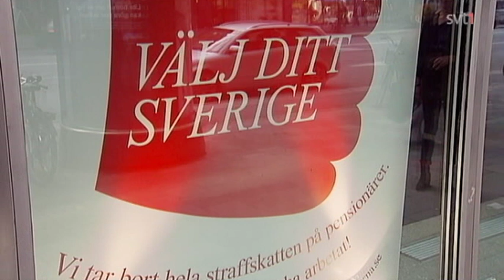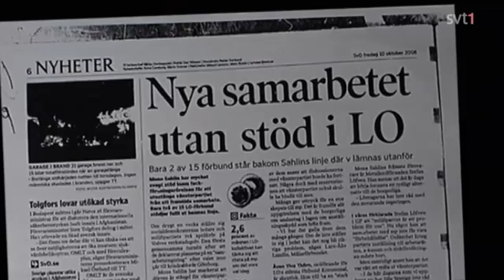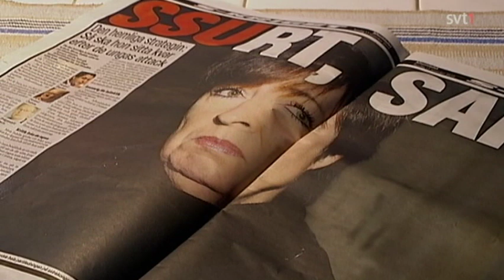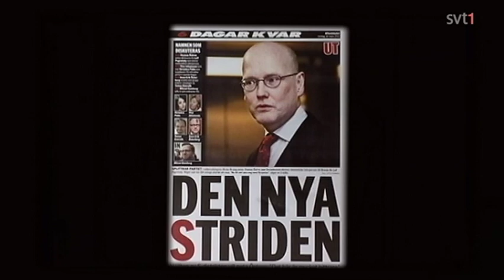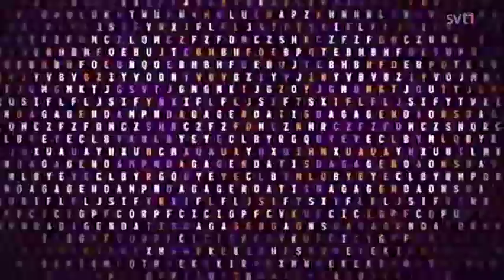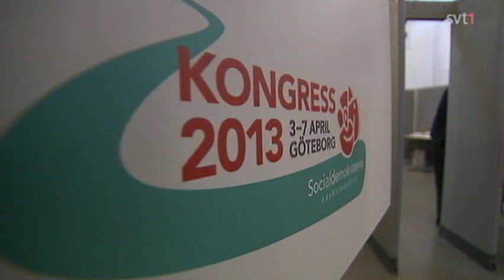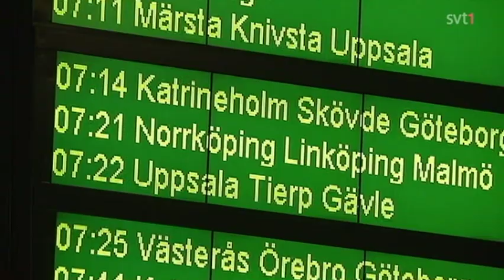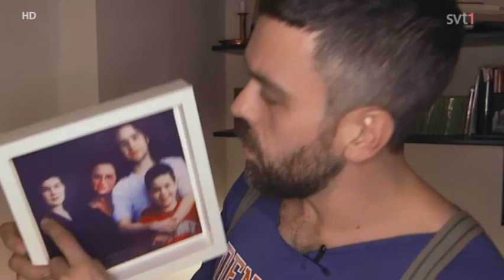Socialdemokraterna, Kampen om identiteten, SVT 2014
Mona Sahlin, Håkan Juholt och Stefan Löfven berättar om socialdemokraternas turbulenta år efter det historiskt låga valresultatet. Sedan valet har partiet skakats av inre strider om partiets politiska inriktning. Tre partiledare med olika politisk kurs har avlöst varandra på ledarplatsen.

Svensk dokumentär om socialdemokraternas utveckling sedan valet 2010.